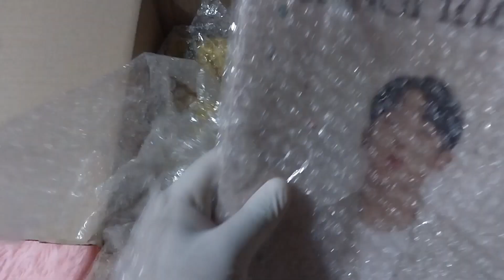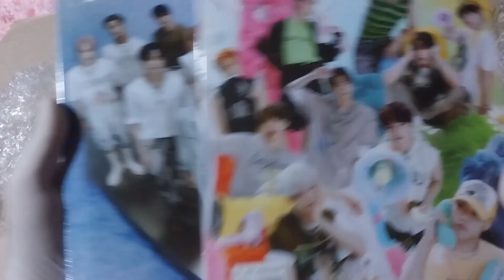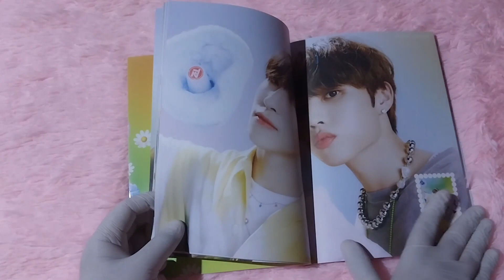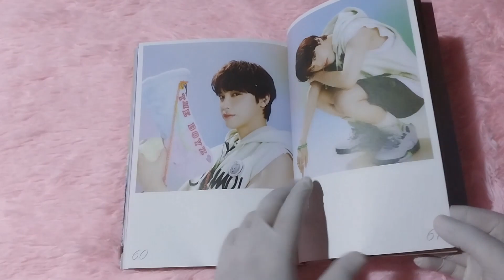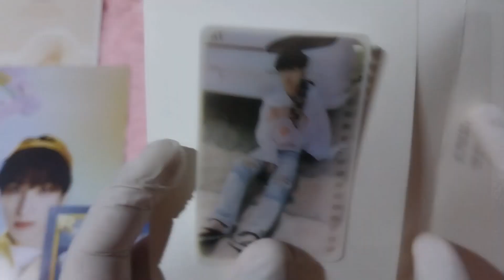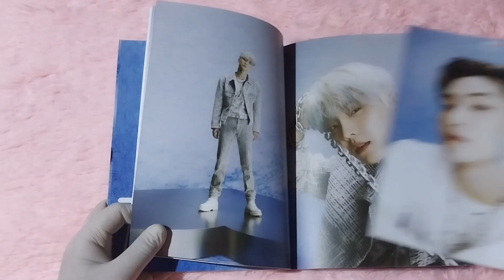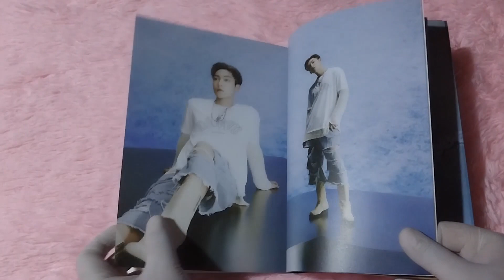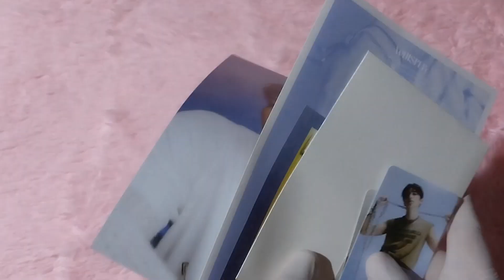UNBOXING THE BOYZ 7th Mini Album 'Be Aware' Denial & Desire Version and Sunwoo Offical Photocards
THE BOYZ

7th Mini Album 'Be Aware'

Denial Ver & Desire Version

This album comes with Photobook,Lyric Paper,CD-R,1 Random Emotion Photocard,2 Random Selfile Photocards,Poster,Special Kit(Digital Photo,Flim Photocard & Selfile Photocard).

Tracklist;

1. Whisper (Title)
2. Timeless
3. Bump & Love
4. Survive The Night
5. Levitating
6. C.O.D.E

Shop from Cozy Bear Resell Shop

THE BOYZ Sunwoo Offical Album Photocards

I'll be back with new special unboxing videos